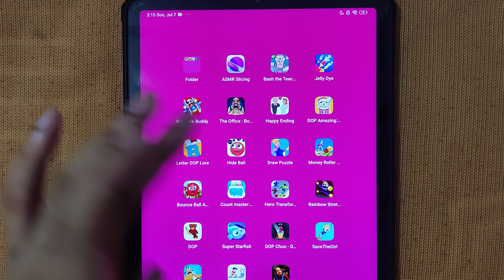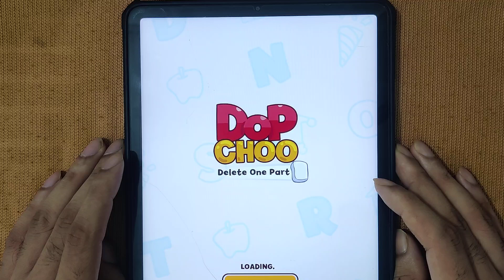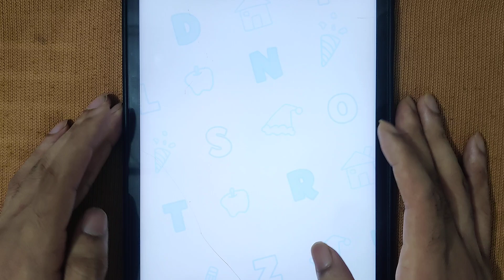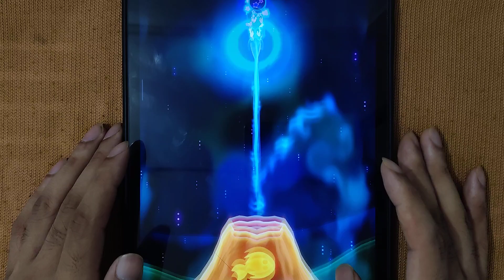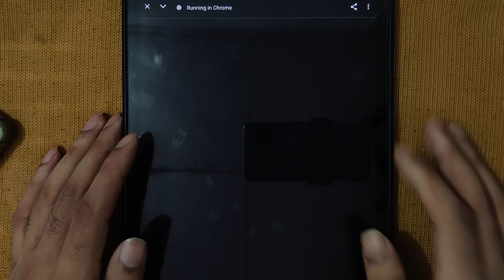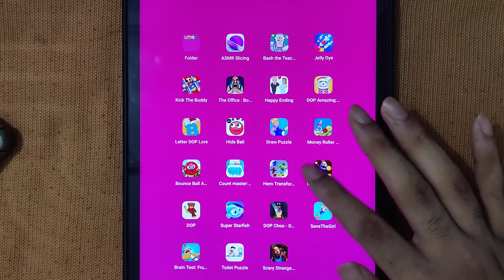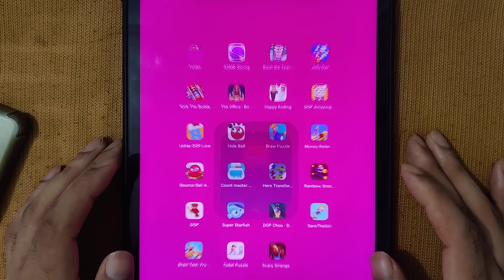Save The Girl, Dop Choo, Super Starfish, Dop, Rainbow Stretch, Hero Transform, Count Master...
Save The Girl, Dop Choo, Super Starfish, Dop, Rainbow Stretch, Hero Transform, Count Master, Bounce Ball...